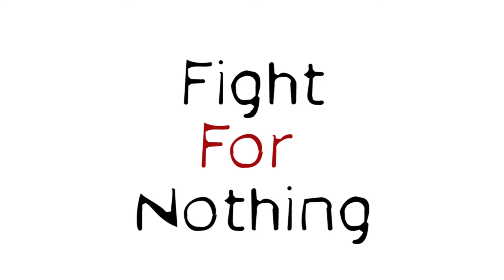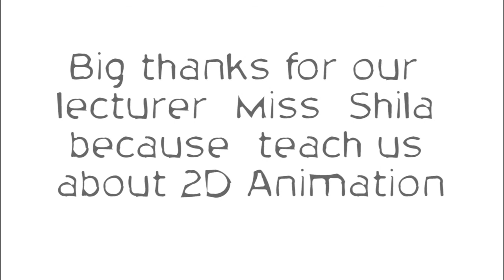Fight For Nothing (2D Animation in Adobe Flash)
This is my final project video 2d animation with my  partner group Fazrul.